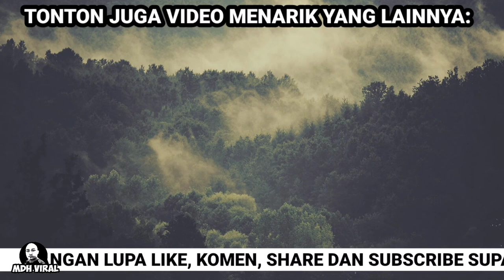MACAM NI KE CARA MAK BAPA KAU AJAR ADAB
MACAM NI KE CARA MAK BAPA KAU AJAR ADAB memaparkan tindakan seorang pelajar yang dengan sengaja menunjukkan perangai biadab selepas pemilik dashcam memberikan laluan kepada sebuah bas sekolah. kejadian dirakamkan di taman setia indah Johor.